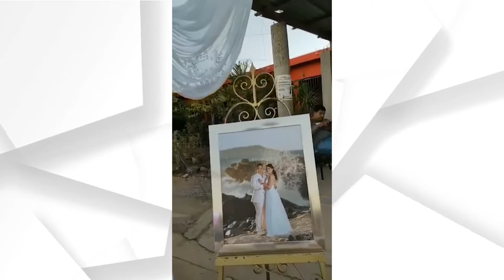Chele Boda #2 Las Castañeda's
wedding Chele Las Castañeda's